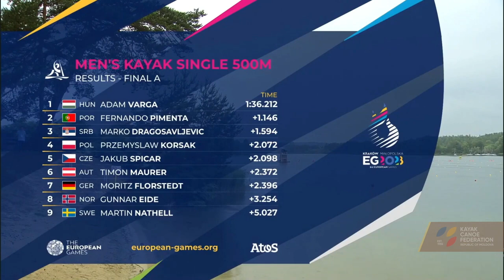K1 M 500m - European Games 2023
1° lugar Adam Varga (HUN)
2° lugar Fernando Pimenta (POR)
3° lugar Marko Dragosavvjevic (SRB)